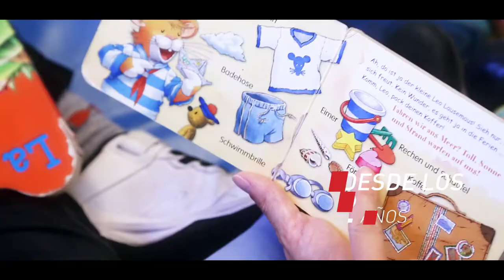Colegio Aleman de Zaragoza